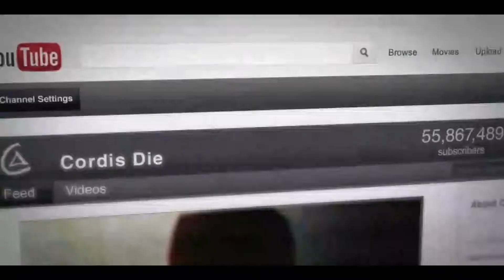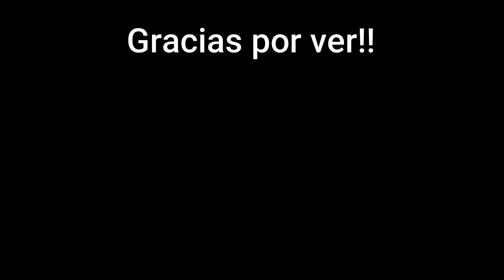Hablemos de: COD Black Ops 2 Análisis/Reseña 2020